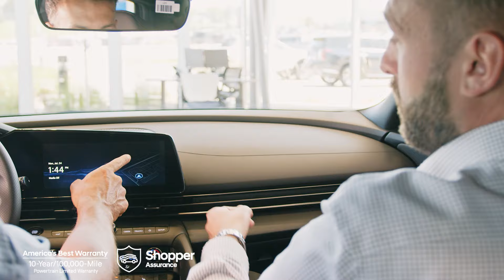Woodhouse Hyundai of Omaha is the Easy Choice for Your Next Vehicle